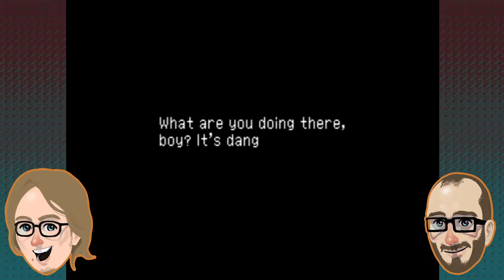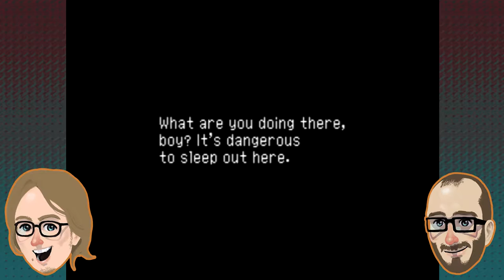Carriage Plays Chrono Cross: The Same but Different - Episode 2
Joe and Jacob make a huge mistake.

Two brothers telling stories on YouTube.

We are Jacob Harris and Joe Harris.

Schedule:
M: Chrono Cross
T-W-Th: Dragon Wayior (Dragon Warrior VII)
F: T.G.I. Fantasy (Final Fantasy VII)